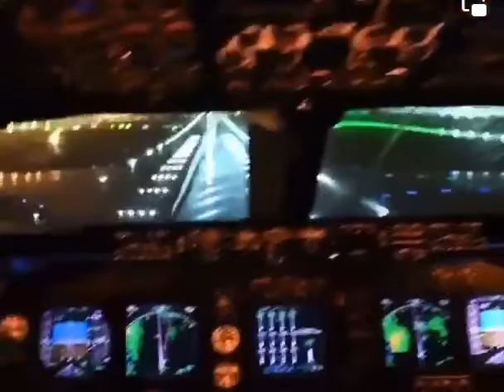POUSO NOTURNO COM CHUVA DE AVIÃO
👍  DEIXE SEMPRE O SEU LIKE O SEU GOSTEI.
🙏 GRATIDÃO